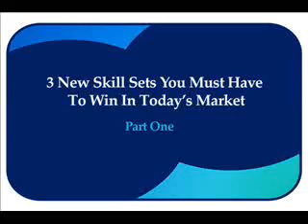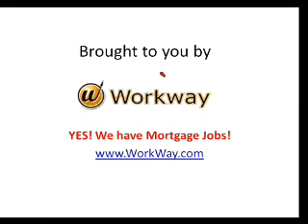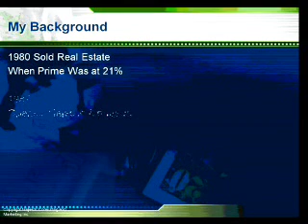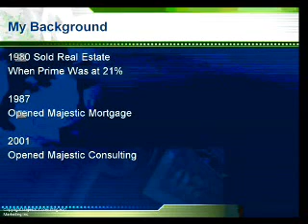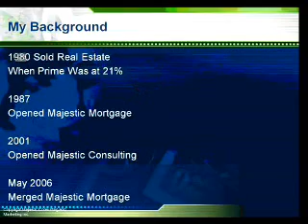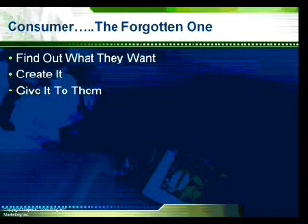3 New Skill Sets You Must Have to Win in Today's Market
3 New Skill Sets You Must Have to Win in Today's Market